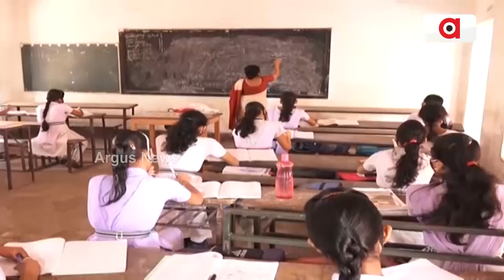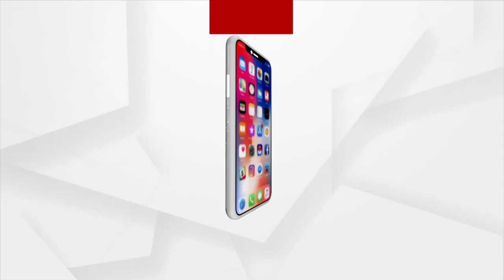NEP 2020: New Syllabus From New Year